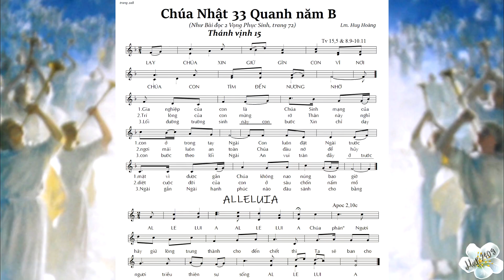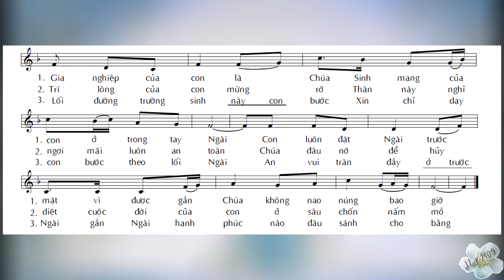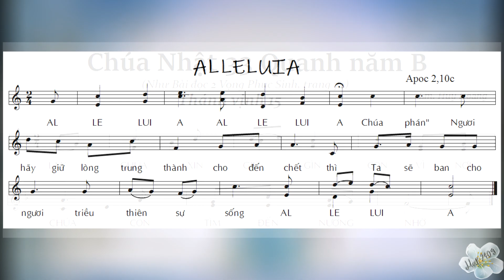Thánh vịnh 15 - Chúa nhật thứ 33 thường niên năm B - ĐÁP CA & ALLELUIA - Lm. Huy Hoàng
Con sẽ tiếp tục làm các Thánh vịnh và Alleluia theo lịch phụng vụ